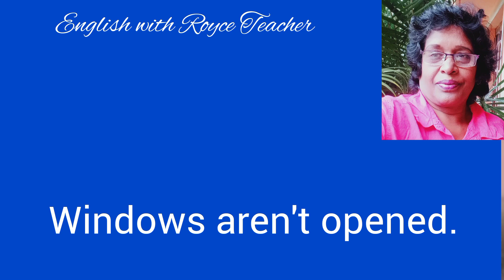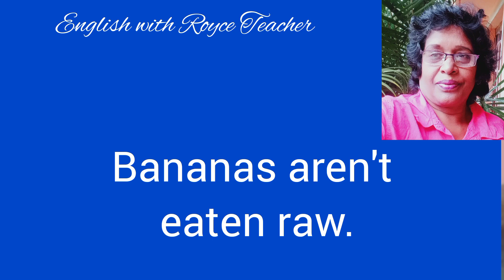Simple present negative passive 53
English with Royce Teacher
English for all the grades .